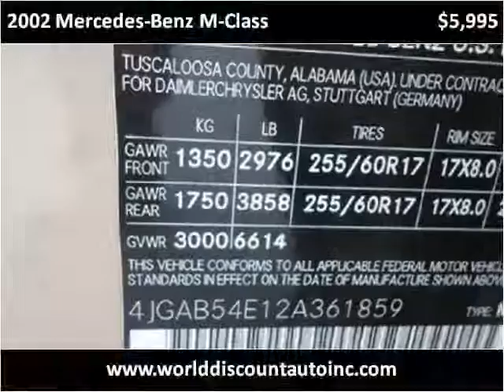2002 Mercedes-Benz M-Class Used Cars Chicago IL